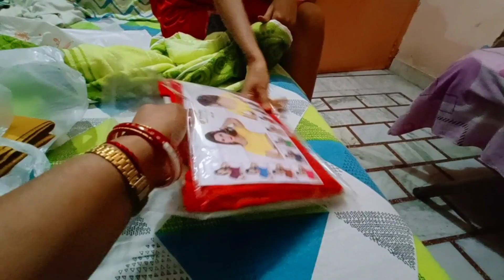Me kya Karu mujhe बोलना hi nhi आता 😔